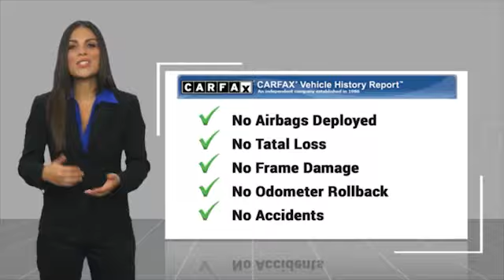2021 Mercedes-Benz GLC GLC 300 Minnetonka Minneapolis Wayzata,MN 76410A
Sears Imports
13500 Wayzata Blvd

Clean CARFAX. 21/28 City/Highway MPG2021 Mercedes-Benz GLC 300 4MATIC